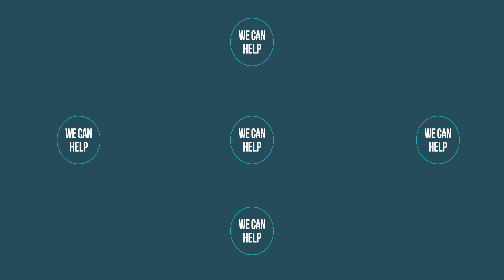Eating Recovery Center Virtual Tour - Adult Partial Hospitalization Program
Welcome to the Partial Hospitalization Program at Eating Recovery Center.

In the Partial Hospitalization Program our patients participate in eleven and a half hours of programming seven days per week. This treatment is designed to help patients practice recovery skills during evenings and outside of programming.

Nearby, recovery focused apartments are available and accommodate specific needs, including first floor options for patients with mobility issues, smoking preference, as well as supervision for some homes.

An evening snack allows patients to practice behavior learned in recovery with food outside of a structured program. Recovery and values focused support from other patients during snack and other times is expected to be used. These practices are essential and demonstrate where patients are in their recovery journey.

Patients who have gone through this treatment have expressed that the most meaningful moments or time spent with therapists, their treatment community, and their group experiences. We believe in communal support and a tribe that grows and heals alongside you at every step.